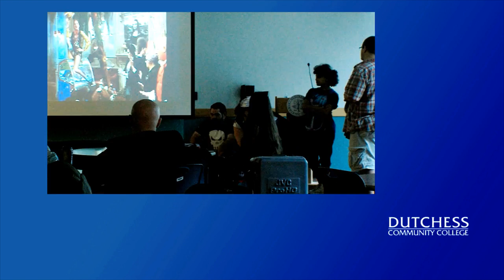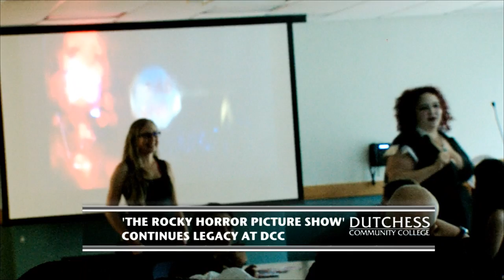'What the Falcon' Episode 1 for October 2016 | Dutchess Community College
In this episode we talk to Dutchess Community College adjunct professor Patrick W. Huber about teaching the NLE program AVID and his experience working in the media business.

In addition, our field team interviewed participants in the annual DCC performance of 'The Rocky Horror Picture Show' and talked to students on campus about the first presidential debate.

The show wraps up with Communications student Christian Evanko singing his original song 'Risk it All.'